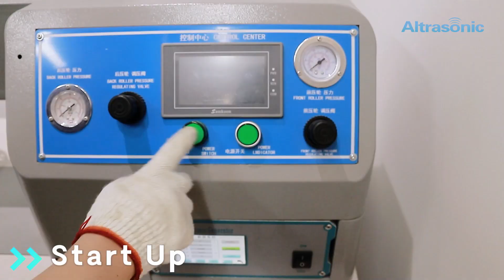Ultrasonic Applications-Ultrasonic sewing machine-knittedfabric, effect display.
Hello everyone, do you know the TPU knitted fabric can be made into cushions and throw pillow. So, how to make two pcs of TPU knitted fabric quickly together, that's the application of our ultrasonic sewing machine. today we continue to explain some of the applications of ultrasonic sewing machine, let's look at together.

From this video ,we can see the TPU material were sealed seamlessly and precisely without traced edges.

Ultrasonic sealing helps reduce waste and cost, easy operation the operator only handle the probe and step the foot switch.

Ultrasonic sealing use for many kinds of materials such as Thermoplastic films (pouches and bags) Tubes, trays, and cups.
Tubes, trays, and cups. Cardboard packaging with thermoplastic coating. Valves and vents on films / filter materials. Screw caps on coated cardboard packaging / films.

General Manager:Ms. Hogo Lv